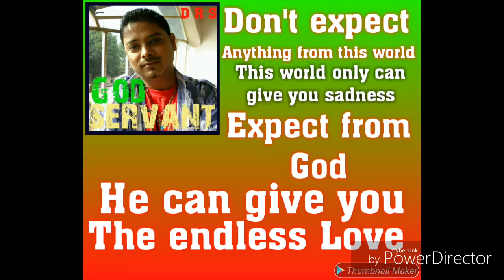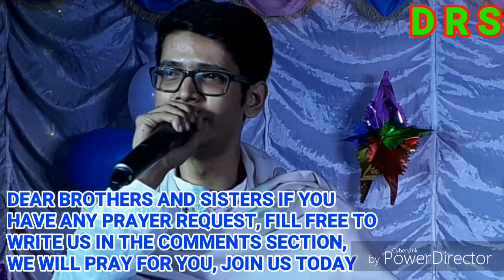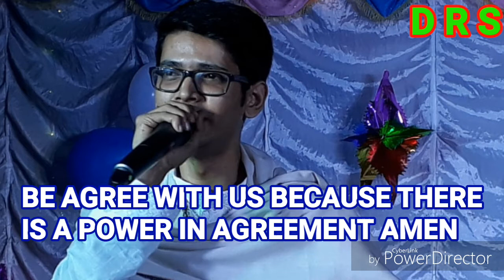Word of God WHEN YOU ARE GOING THROUGH THE TRUTH OF WORD OF GOD THERE WILL SO MANY PEOPLE STAND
WHEN YOU ARE GOING THROUGH THE TRUTH OF WORD OF GOD THERE WILL SO MANY PEOPLE STAND AGAINST You.